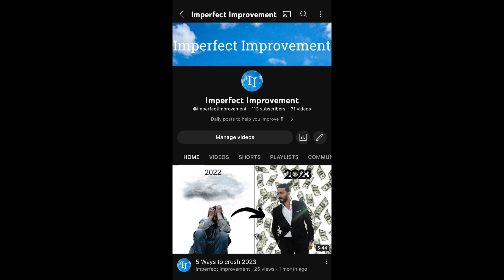This video was filmed exactly one year apart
In this video I cut back and forth from a video that was filmed on January 2022 and a video that was filmed on January 2023. This is my first video of many. I hope you enjoy.